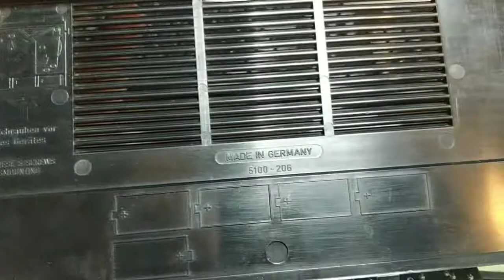Grundig C 200 de LUXE, Cassette recorder from 1968-69